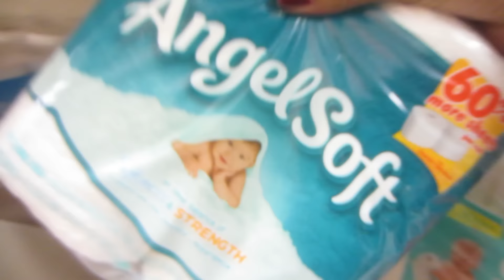IT'S A BLIZZARD!